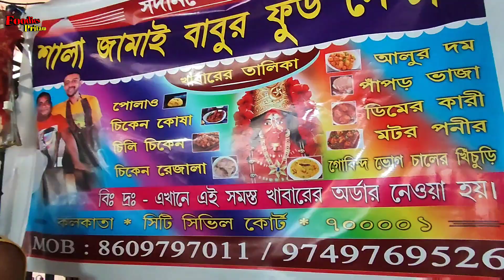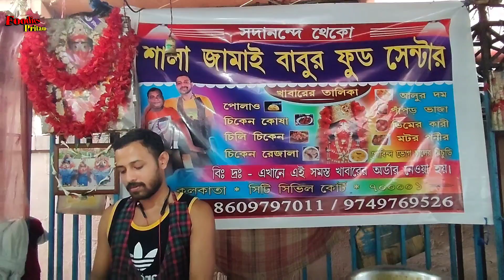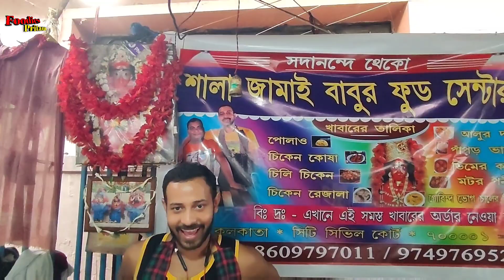Best Combo🔥কলকাতার শালা জামাই বাবুর হোটেলে ❤ফ্রায়েড রাইস সাথে চিকেন কষা, আলুর দম||FoodiesPritam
Address : City Civil Court Er Pase